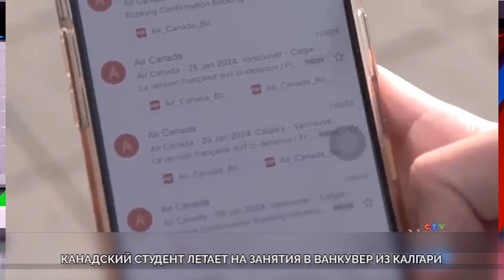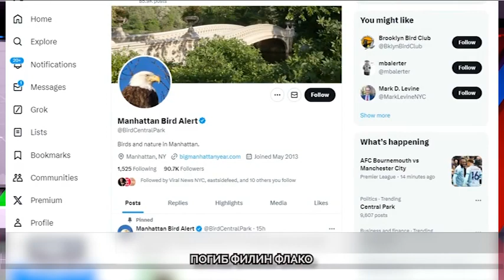VecherNews 2024 02 27 part 2